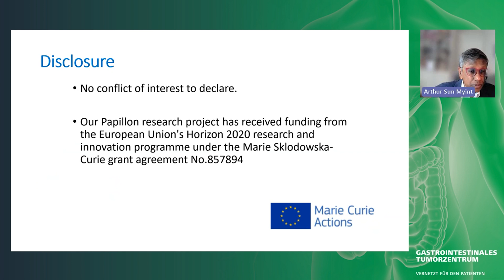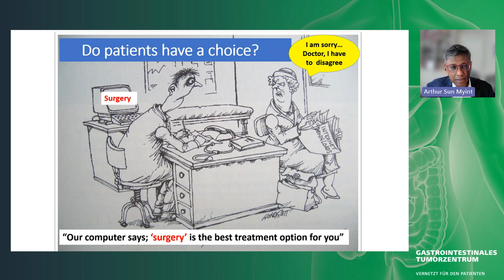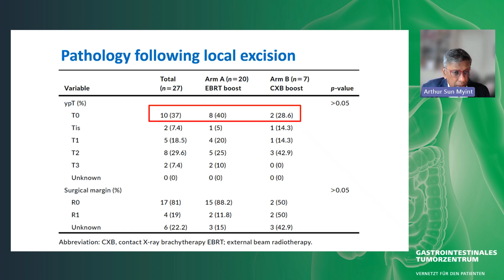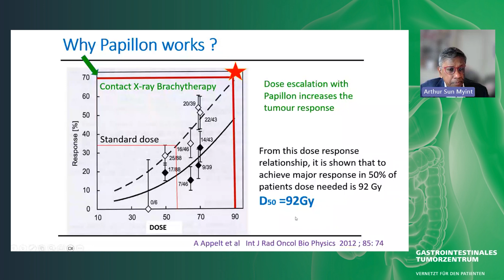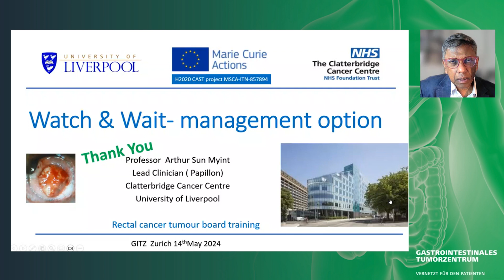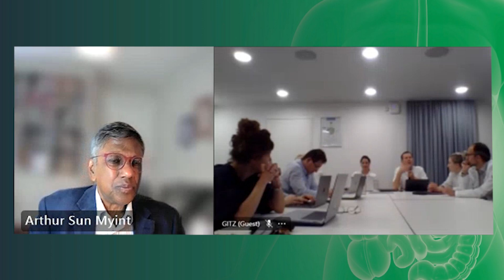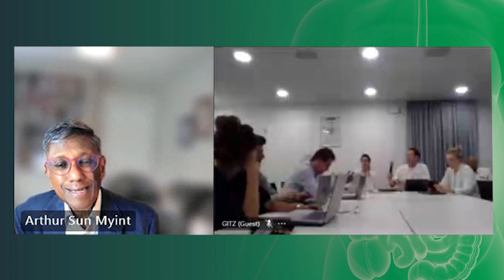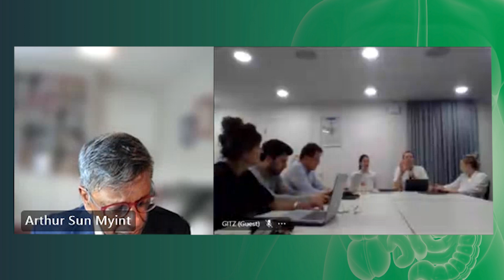Organerhalt Rektumkarzinom: Watch & Wait – Management of special situations and recurrences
Prof. Arthur Sun Myint ist ein international renommierter Experte auf dem Gebiet der Kontaktstrahlentherapie. Er führte 1993 die Kontakt-Röntgen-Brachytherapie (Papillon) in England ein und ist seit über 25 Jahren als leitender Kliniker für Papillon-Therapie am Clatterbridge Cancer Center, Liverpool tätig. Als Gründungsmitglied der ICONE hat er über 50 Fachveröffentlichungen und vier Lehrbuchkapitel verfasst. Er teilt sein Wissen über die Follow-ups, welche insbesondere auch für Gastroenterologen und Radiologen relevant sind, um Bilder richtig zu interpretieren.